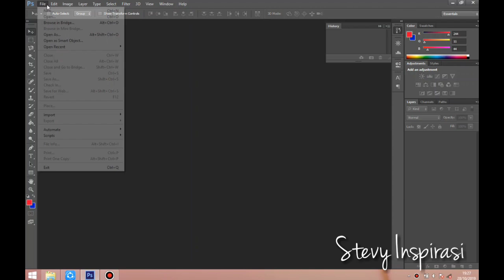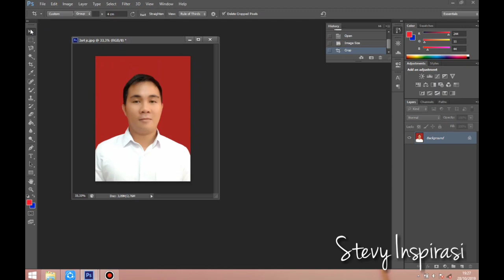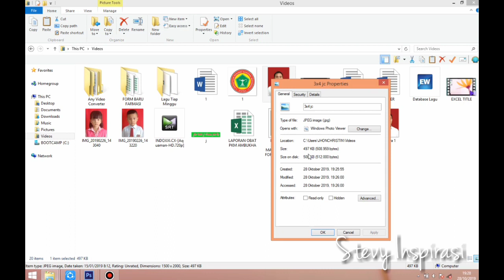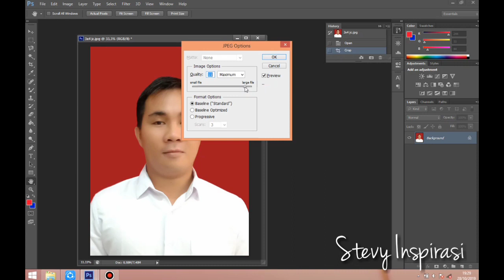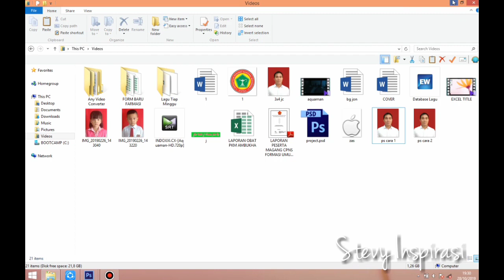Cara memperkecil ukuran Pasphoto maksimal 300 KB untuk Upload di pendaftaran CPNS